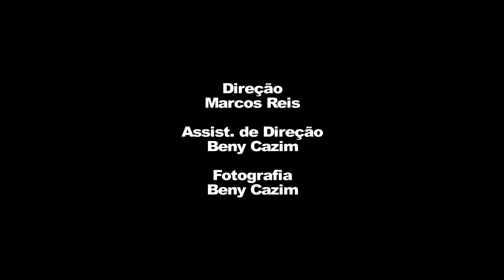Lara Santana e Marcela Barrozo - Cena da novela Pecado Mortal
Cena gravada no Workshop de Interpretação para TV com Marcos Reis e gravação de cena com Marcela Barrozo.

Gravação realizada no dia 19/10/2014.

Agradecimento ao Clube Ítalo Brasileiro pelo apoio.